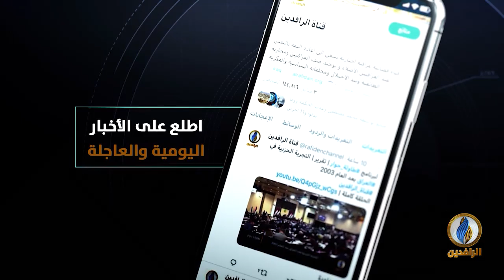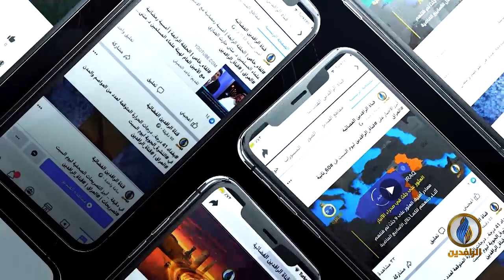مقاصد | نظام الأسرة المسلمة.. مع د. وهيب عبد الرحمن خوج باحث إسلامي